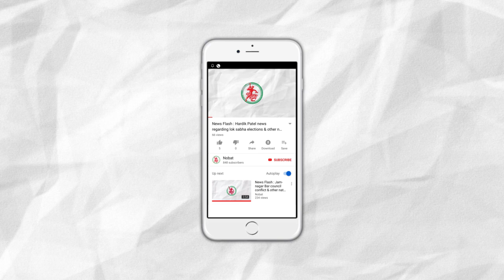News Flash: Doctors to go on strike on 17th June: Emergency Cases will be treated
1. Doctors to go on strike on 17th June: Emergency Cases will be treated.
2. 9 Number signal removed from all the Ports of Gujarat.
3. ‘Vayu’ Effect: Rainfall in 114 Talukas.
4. Cash given to all Shifted people due to ‘Vayu’.
5. Loss of more Than 17 Lacs to PGVCL, Jamnagar.